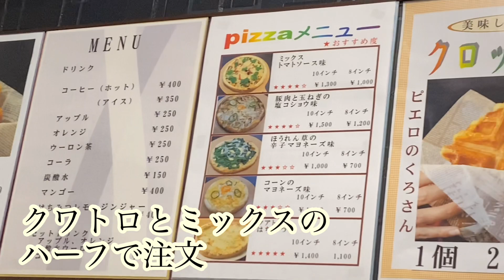クロッフルが人気！杵築市ピエロのくろさん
〒873-0001 大分県杵築市杵築２９４